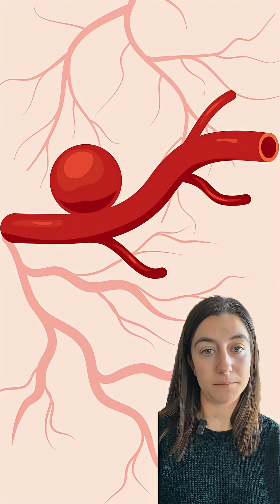Kim Kardashian's Brain Scan Explained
If you’re Keeping Up With the Kardashians, you may have seen that Kim was recently diagnosed with a small brain aneurysm after a preventative MRI. To get more information, Kim had a series of follow-up scans, including a nuclear medicine SPECT scan. But what is that, why did she get it, and what does it tell us? Keep up with nuclear medicine and tune in!